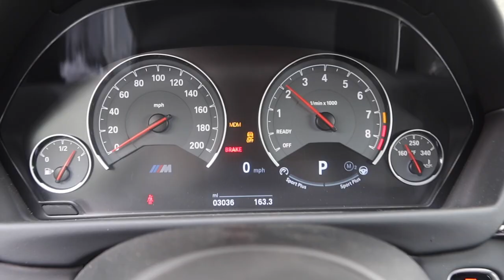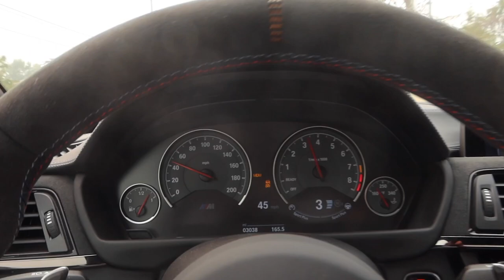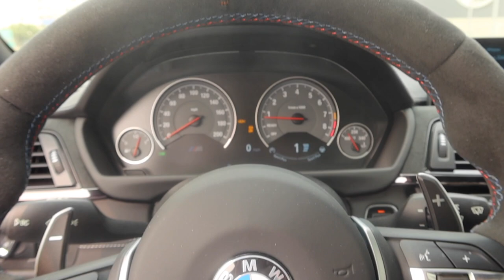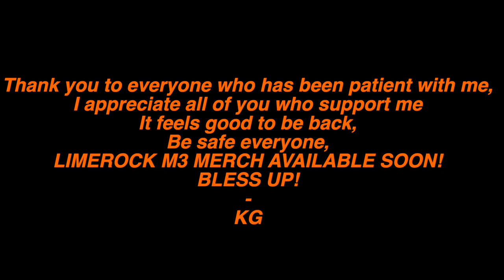TAKING DELIVERY OF MY NEW DREAM CAR!!!!😍